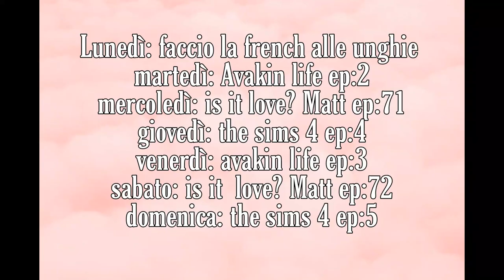Is it love? Matt ep:71 - la chiamata con Lisa🙈